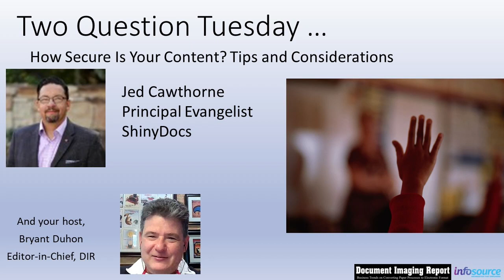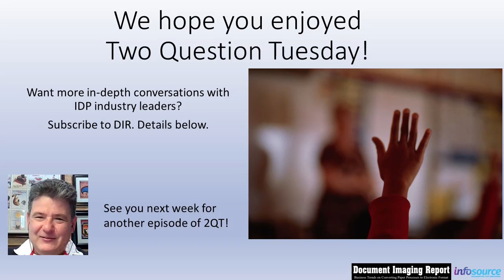Is Your Content Secure? Tips and Considerations to Make It Secure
Content. Security. Information governance. And what you should be doing about all three.

Plus, fun with flags!

Jed Cawthorne ShinyDocs' Principal Evangelist, discusses key factors in securing enterprise content. Organizations must know what information they have, where it resides, and how it supports business processes to manage security appropriately.

There is often tension between broad access needed for productivity and restricting sensitive data. While security tools have advanced, collaboration is still essential between IT security, privacy, compliance, and governance teams based on their distinct concerns. As regulations and risks evolve, governance can serve a pivotal role in bringing differing viewpoints together for a holistic approach.

Jed shares many great points:
• Inventory and map content to understand security priorities based on business needs
• Balance convenient access to fuel workflows with controls on sensitive information
• Expand security perspective from just external threats to insider risks
• Privacy and compliance add complexity, requiring coordination across domains